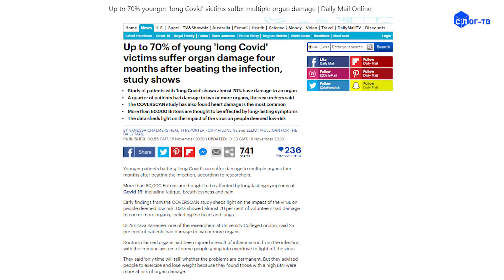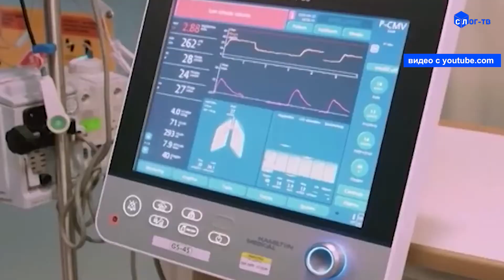ЛЕГКО НЕ ЗНАЧИТ ХОРОШО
Считается, что легкая форма коронавирусной инфекции несет крайне маленький риск возникновения осложнений, однако иногда даже нетяжелый COVID-19 имеет серьезные последствия. Об этом во втор-ник, 17 ноября, пишет издание Daily Mail, ссылаясь на выводы врачей британской группы Coverscan.
Эксперты исследовали более двухсот зараженных коронавирусов па-циентом, у которых болезнь протекала в легкой форме. Оказалось, что симптомы у таких заболевших сохранялись  достаточно долго. Несмот-ря на то, что болезнь проявляла себя слабо, почти у 70 процентов ис-следуемых пациентов нашли повреждения одного или несколько внутренних органов. В зоне риска при легкой форме коронавируса ока-зались легкие, сердце и поджелудочная железа, осложнения также пошли на почки, печень и селезенку. Через несколько месяцев после заражения пациенты жаловались на одышку, мышечные спазмы и головные боли.
Как ранее сообщал сайт kp.ru, ученые обнаружили, что коронавирус в полтора раза чаще переходит в тяжелую форму  у людей, которые начинают принимать антибиотики в первые дни после заражения.